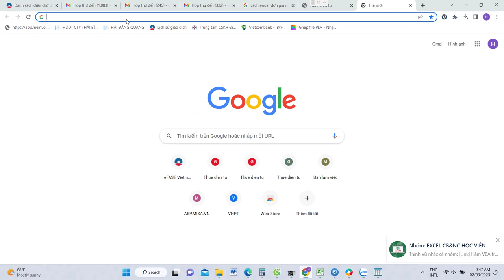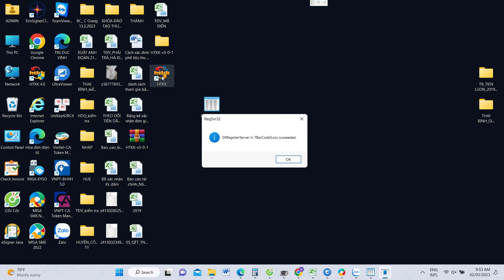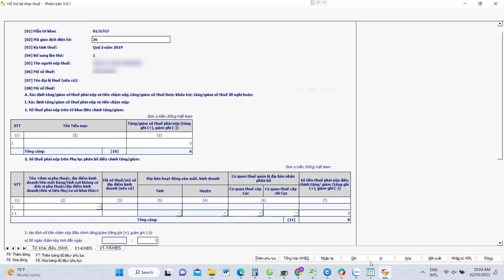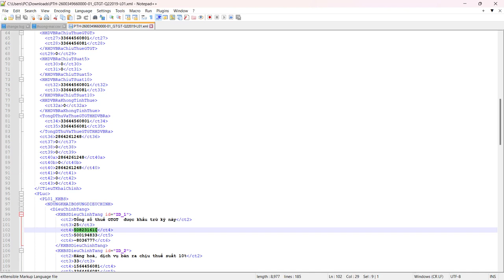Nộp tờ khai thuế bị báo "Lỗi dữ liệu dòng 97"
Khắc phục sửa khi gặp sai sót sai nộp tờ khai thuế bị báo lỗi dữ liệu dòng 97

- Hoàn tiền: 100% nếu không hài lòng.
- Thời gian học: Vô cùng linh hoạt từ 8h30 - 23h00.
- Số buổi học: Không giới hạn.
- Giáo trình động: Cập nhật liên tục trên website.
- Chứng từ sống: Thật 100%.
- Giáo viên: 100% kinh nghiệm trên 3 năm.
- Hỗ trợ miễn phí: trọn đời.

1. Các khóa học KẾ TOÁN DOANH NGHIỆP

2. Các khóa học KẾ TOÁN HÀNH CHÍNH SỰ NGHIỆP

3. Các khóa học LÝ THUYẾT KẾ TOÁN

4. Các khóa học KẾ TOÁN THUẾ

5. Các khóa học KẾ TOÁN TỔNG HỢP

6. Các khóa học KẾ TOÁN QUẢN TRỊ